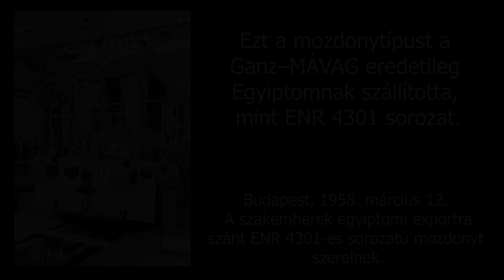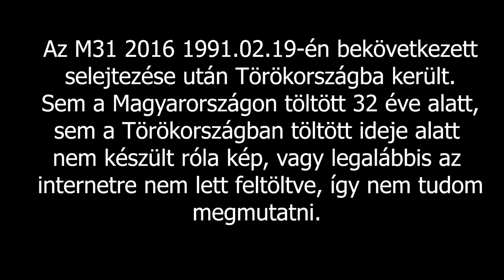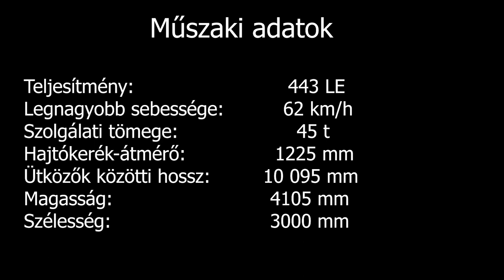MÁV M31-es sorozatú dízelmozdony - TÖRÖKORSZÁGBAN, EGYIPTOMBAN és AUSZTRIÁBAN is jelen volt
A további mozdony bemutatások most hétvégéig szünetelnek, ugyanis a koliban nem tudok ilyen videókat készíteni. Megértéseteket köszönöm! :)

A videó elején látható 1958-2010 dátum 2010 része arra utal, hogy az államvasút akkor selejtezte le az utolsót. A magánvasutaknál mind a mai napig üzemelnek.